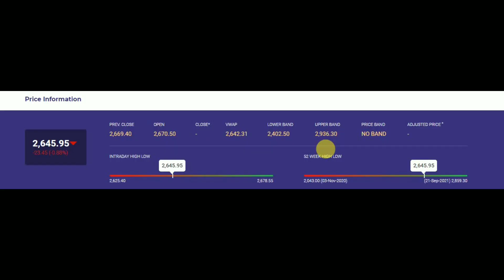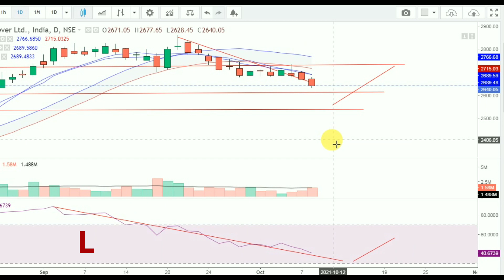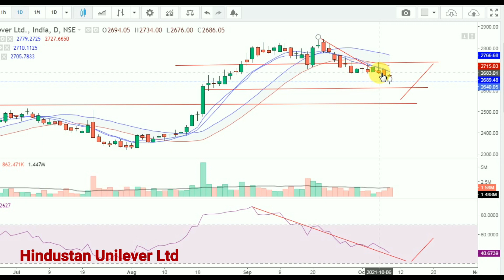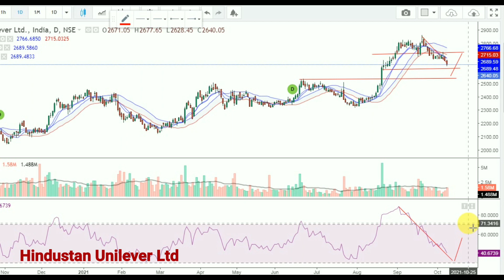HUL SHARE NEWS | HINDUSTAN UNILEVER LTD | HUL SHARE LATEST NEWS TODAY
HUL share
HUL NEWS
HINDUSTAN Unilever Ltd
HUL STOCK ANALYSIS
HUL SHARE RESULT
HUL SHARE dividend

Beginners ,
Stock market beginner
Best stock
Best share
Best stock market youtube channel Indiadhirajsingh Ke stock
Best YouTube channel adhiraj ke stock
Best stocks analysis
Best stock technical analysis
Best chart analysis
Best Trading knowledge
Indiadhirajsingh ke stock
Indiadhirajsingh stocks
Indiadhirajsingh's stock
Indiadhirajsingh ka stock
India dhiraj Singh
DHIRAJ'S STOCKS
India dhiraj Singh stocks
Best technical analysis indiadhirajsingh stock
YouTube channel Indiadhirajsingh
Stock market for beginners
Stock market Dhiraj's
Share market
Equity bazar
STOCK Markets
Share markets
Share bazaar
Trading
Technical analysis
Chart patterns
News
Business news
Financial Information view
Investing ideas
Invest
Trade
Traders
Investor
Online trade

TODAY

HUL SHARE NEWS | HUL SHARE NEWS | HUL NEWS | HINDUSTAN UNILEVER LTD